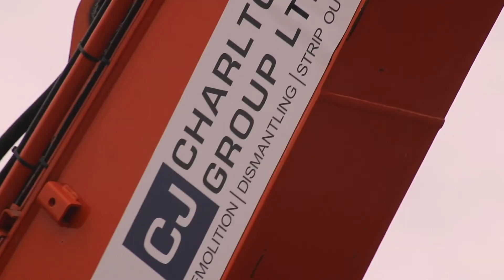Hitachi takes down building!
1 Minute of a Hitachi Excavator demolishing a series of small buildings!